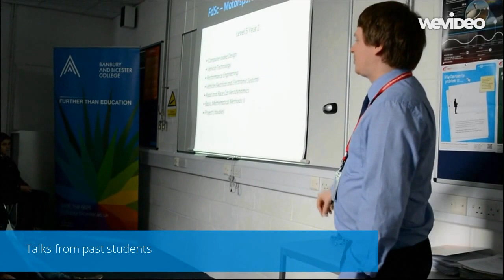What to expect from a Bicester campus open event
Keep up to date with upcoming open events